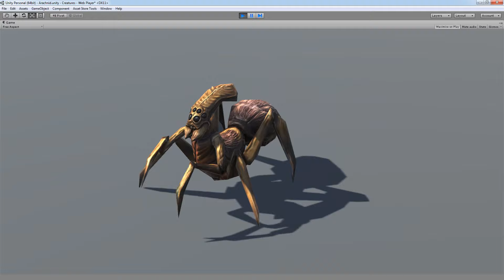arachnid for mobiles games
Blender3d + Unity3d